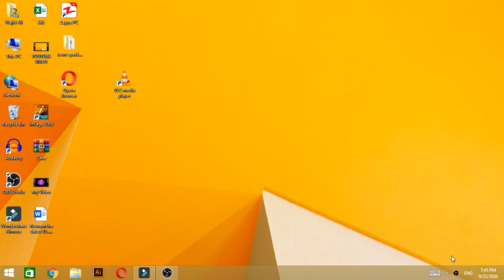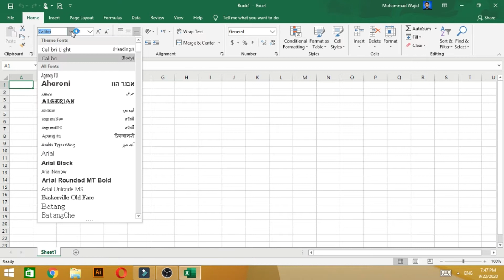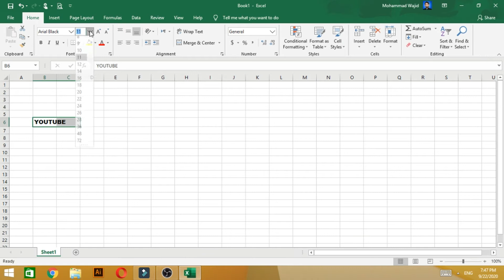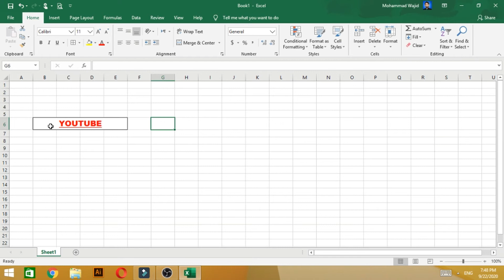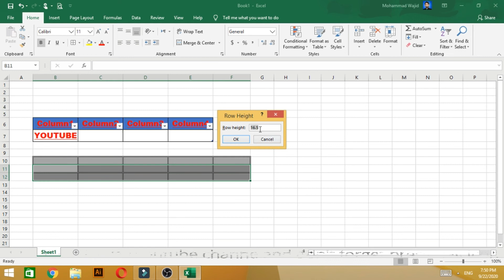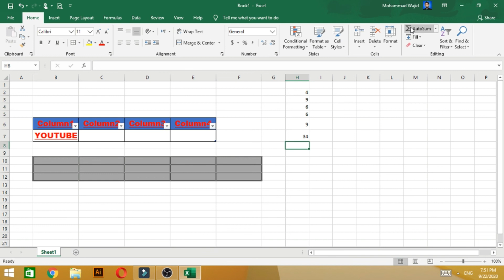Excel 2020 course in urdu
In this free Excel tutorial, you will learn all the tips, tricks, shortcuts, functions and formulas you need to be an Excel power user. This free Excel course is designed specifically for spreadsheet/business sheet users who are already performing professional financial analysis and financial